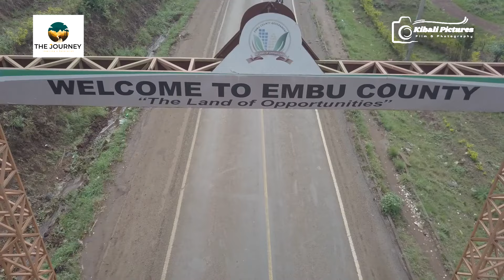Alcoholism the disease that took my mum and almost took me - The Journey Ep 30